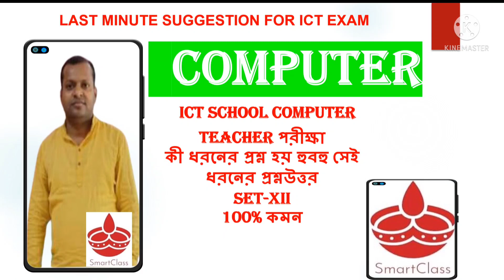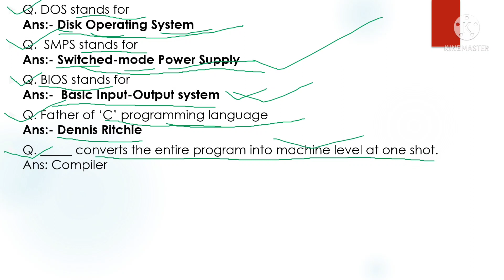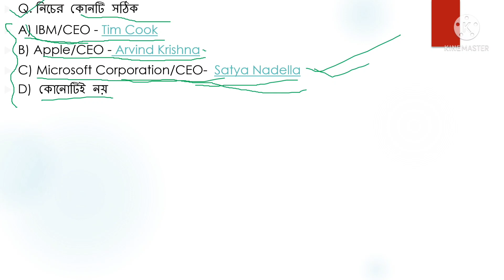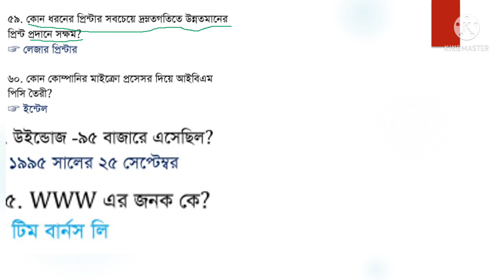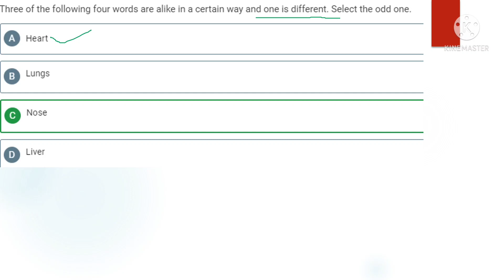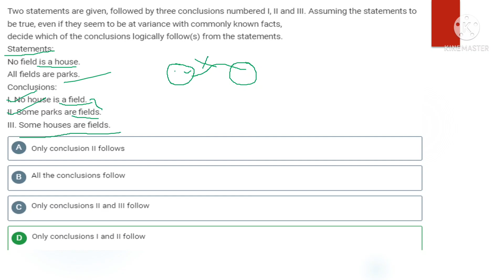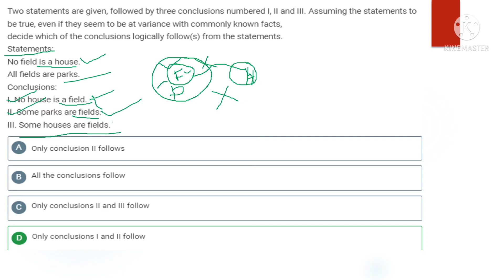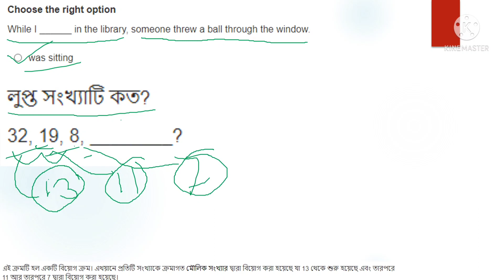ICT COMPUTER TEACHER EXAM 100% কমন | SmartClass || Part XII